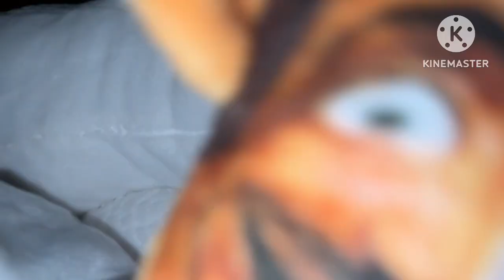skibidi plush 21 (full)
skibidi vs warden vs penguin